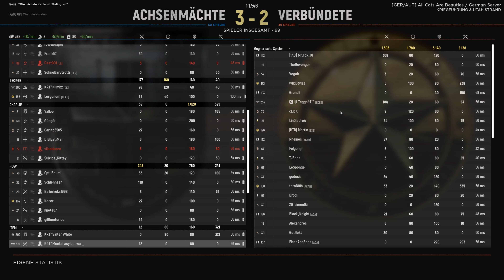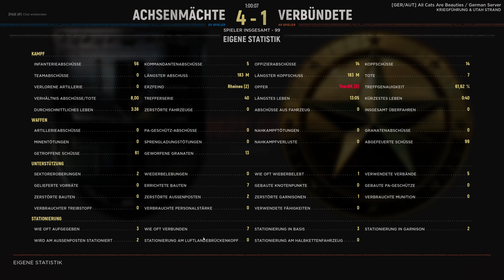Hell Let Loose # Dieser Strand sollte kein Hauptquartier sein... # 40 Kills ein Leben # Utah Beach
Dieses Gameplay zeigt wie unfair die Strände von Utah und auch Omaha Beach waren und auch noch sind.